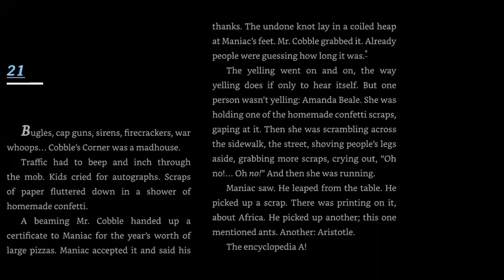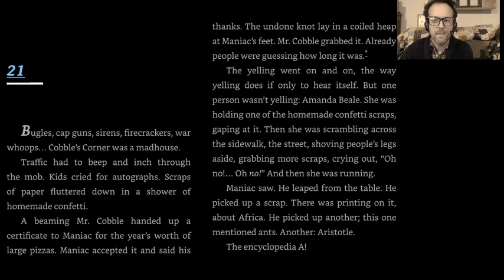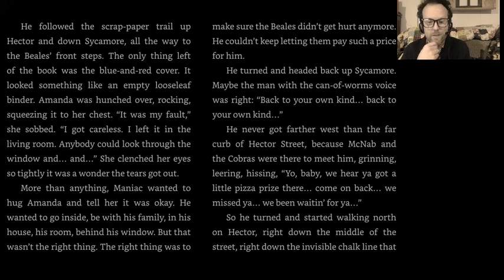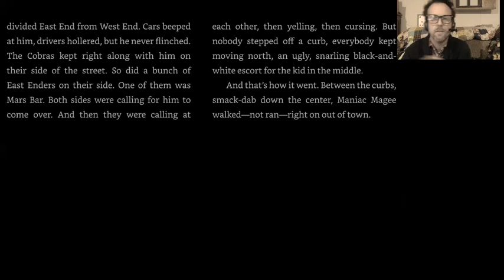Maniac Magee Chapter 21